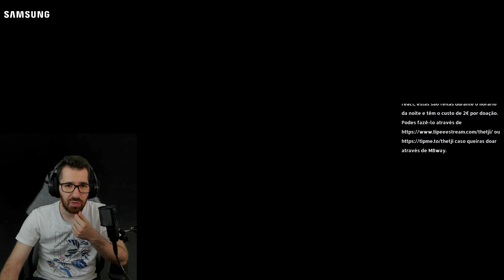O MAP EXPLORATION DO GW2 É DIVERTIDO